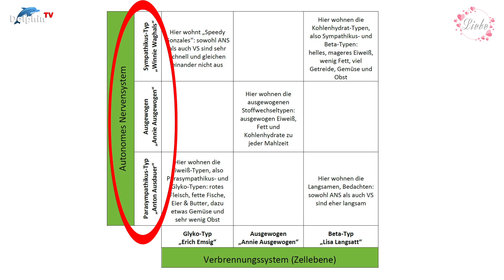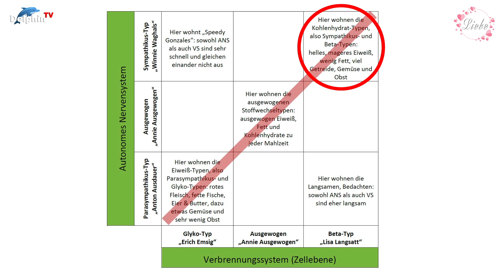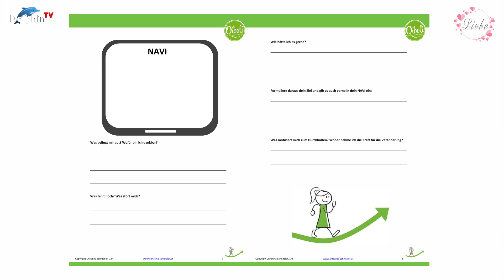Gesunde Ernährung: Iss Dich gesund und glücklich - Teil 4 | Christina Schnitzler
04 Iss Dich gesund und glücklich - Teil 4 | Christina Schnitzler
❤️ Spenden an Andreas mit IBAN: DE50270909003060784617

Christina Schnitzler
Praxis für Ernährungsberatung
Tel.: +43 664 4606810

Hier findest Du die PDF-Dateien:
Stoffwechseltypen:

Die Produktion eines Videos ist Im Durchschnitt zwischen 1.800 und 3.600 € wert, je nach Länge, Einblendungen, zusätzlichem Aufwand, Ausgleiche für Musik, Bilder und Kurz-Videos zum Einblenden. Hinzu kommt das Wirken eines "Profi-Cutters", der Übergänge anlegt, Vor- und Abspanne produziert, Bewegungen und kreative Zooms in die Videos bringt sowie den Ton vollständig überarbeitet ... auch das mache ich alles selbst. Recherche, Planungen und Terminierung sowie das Filmen, Fotografieren und Schneiden gehören ebenfalls dazu. Dies alles und vieles mehr, wie etwa die Naturaufnahmen, umfasst mein Wirken für und mit DelphinTV. All dies mache ich (außer bei bestellten Videos) vollkommen ohne Bezahlung. Und deshalb möchte ich mich bei allen Spendern und Unterstützern von ganzem Herzen bedanken.

✅ Bei Abo wichtig: Um automatisch eine Info nach Veröffentlichung eines Beitrags auf meinem Kanal zu erhalten, bitte nach aktiviertem Abo meines YouTube-Kanals auf das Glockensymbol 🔔 rechts neben dem Abokästchen klicken und "alle" wählen!
§ Werbesendung

Iss Dich gesund und glücklich - Teil 4 | Christina Schnitzler